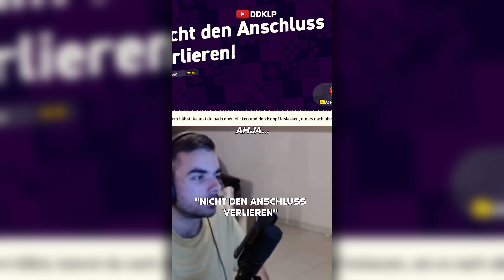Die BESTEN Clips aus Mario Wonder!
Meine Erfahrung bis zu den 100% im Spiel ¹⁸

♣ Sei immer LIVE bei allem mit dabei! ♣
HAUPTSÄCHLICH HIER AUF YT LIVE!

🎮 Shorts-Kanal ↠  @DenkunimeShorts
🎬Clip Channel ↠      @DDKLPCLIPS
🎬 AMV-Channel ↠      @Denkunime

♣ WICHTIG! ♣

➥ Ich besitze keine Urheberrechte auf gezeigte Bilder!
➥ Ich besitze keine Urheberrechte auf Musik im Video!